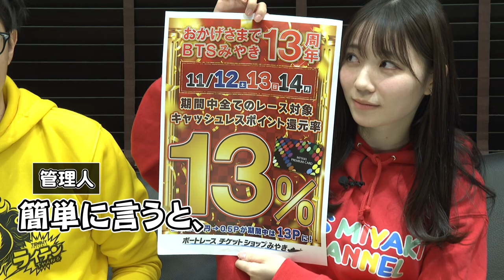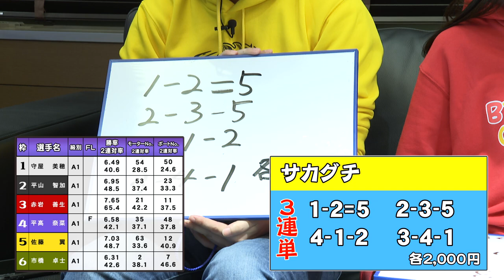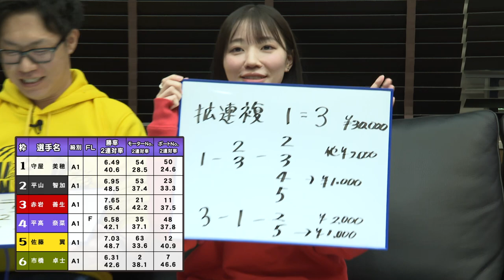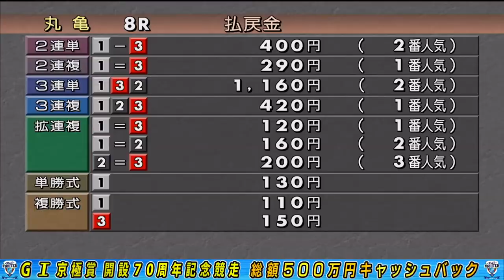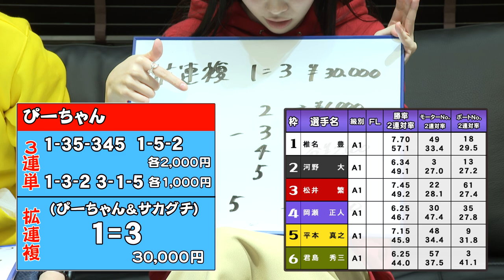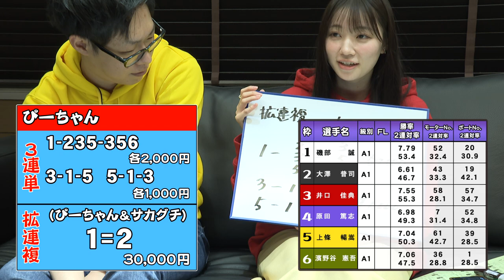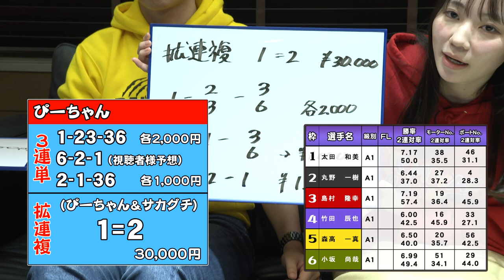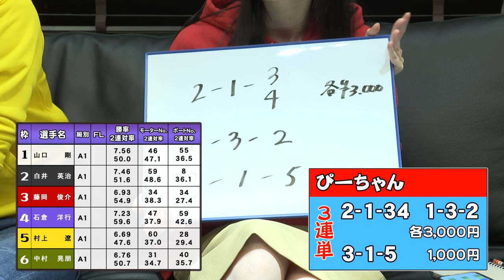【総投資30万円】的中連発で◯◯万勝ち!!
ライテンちゃんねるさんが、
13%還元キャンペーンを攻略しに来てくれました!!

めちゃくちゃ盛り上げて告知してくれるので、
告知したいことがある方は是非ライテンちゃんねるさんに依頼して下さい!!

過去動画